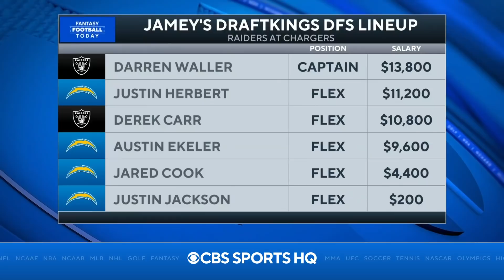Raiders vs Chargers Top Prop Bets for Monday Night Football | CBS Sports HQ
Sportsline expert Larry Hartstein shares his best prop bets ahead of Monday Night Football between the Las Vegas Raiders and Los Angeles Chargers.